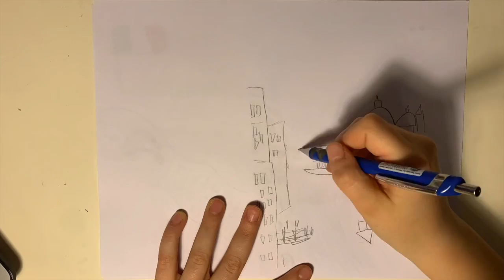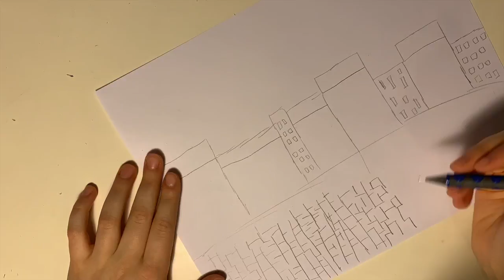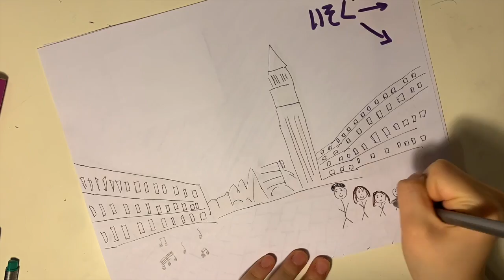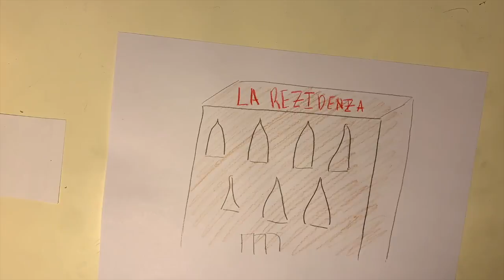My Best Day Ever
Venice, 2014